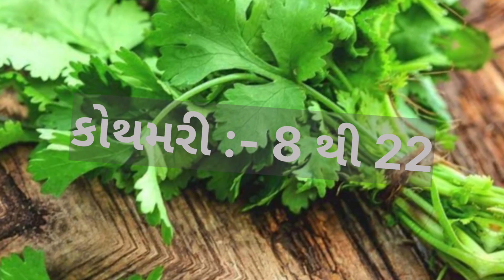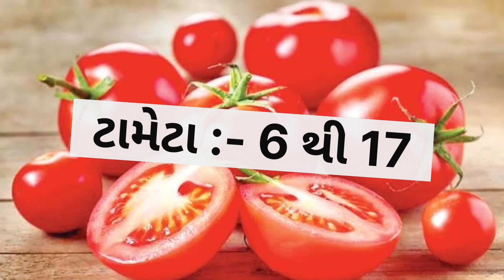today ankleshwar wholesale vegetable market price // 28-04-2023 // અંકલેશ્ર્વર શાકમાર્કેટ ના ભાવ